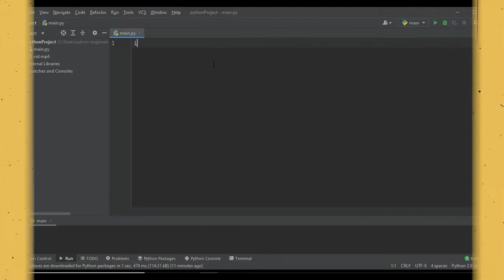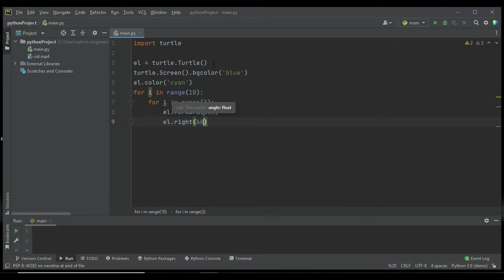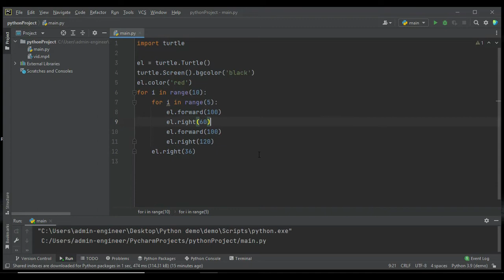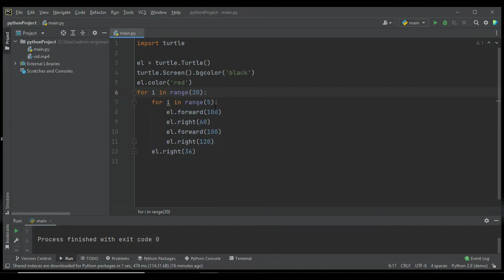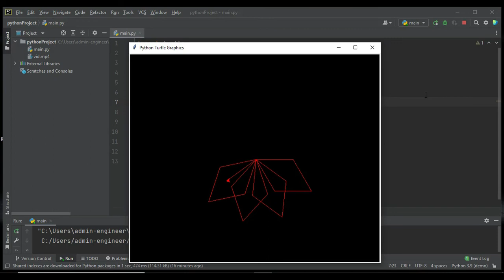How to draw any cool sign in Python using Turtle 2022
Topic: How to draw any cool sign in Python using Turtle 2022

- BTC: bc1qzaqc8z47wsh47npnkv42h2plzgntt6tly02ll6